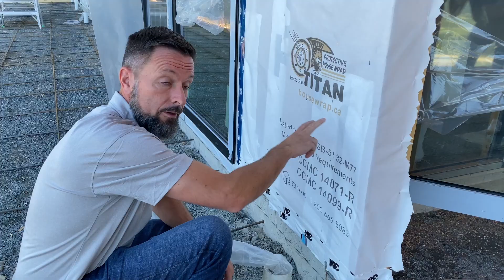What does air tightness in your new custom home really mean?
A drafty home wastes energy and costs you money. In this video, Alair's Chris Klaassen explains what air tightness really means, why it matters, and the steps we take to make your home more comfortable and energy efficient.